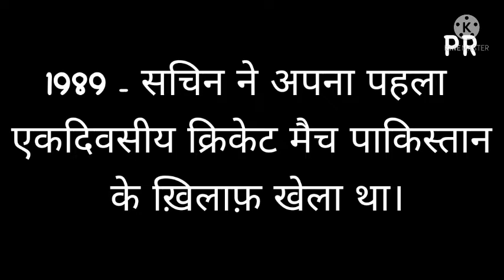18 Dec, history जाने आज के दिन क्या क्या हुआ था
जाने आज के दिन क्या क्या हुआ था today history 18 दिसंबर का इतिहास